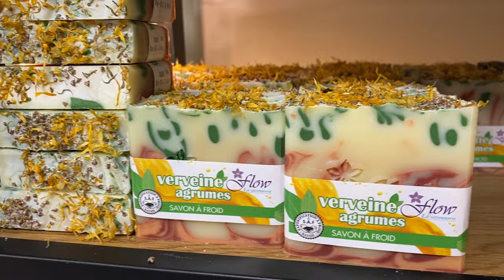[FABRICATION] SAVON Verveine agrumes // Flow - La savonnerie